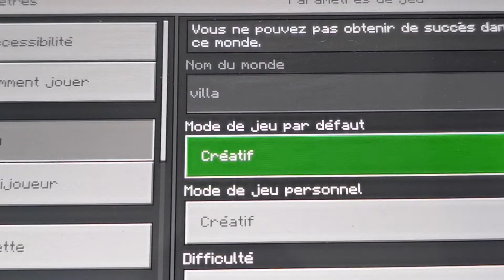Ma prison à villageois sur minecraft